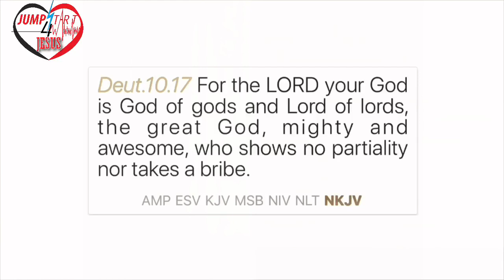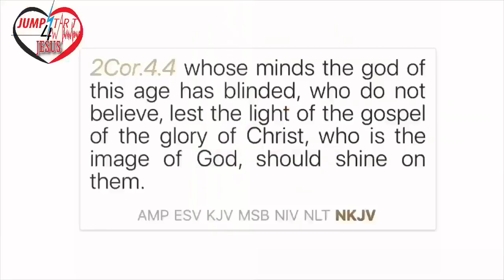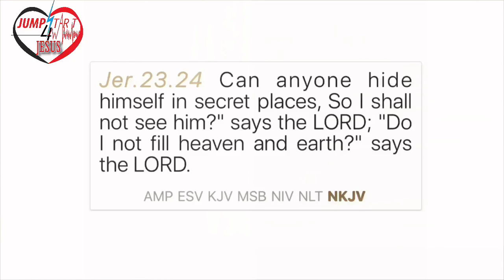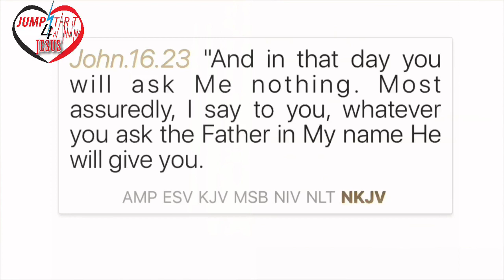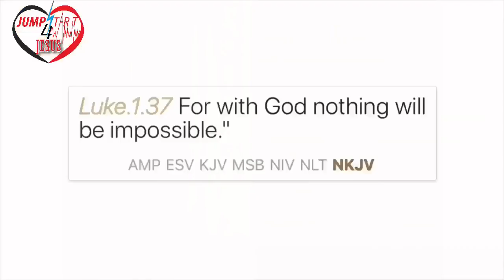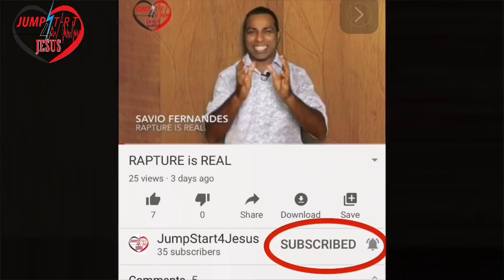God with Big “G”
Beloved of the Father, God loves you and want to see you blessed in every area of your life,
This video will give you a deeper knowledge of the God who created you and help you with a secret of receiving answers to your prayers.
God bless you as you watch this video.